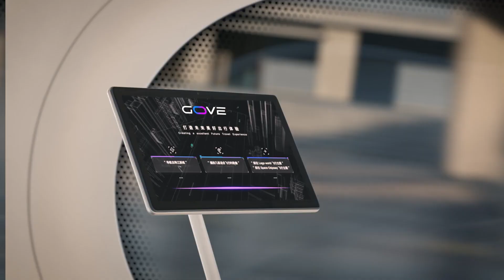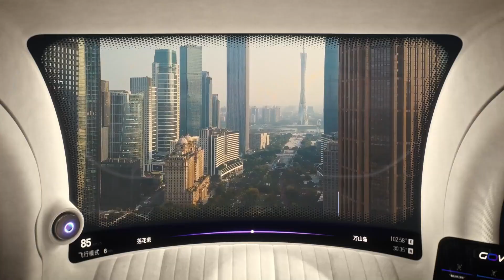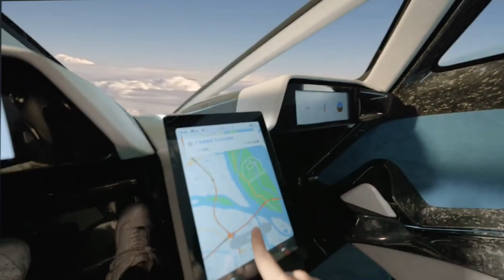FUTURE AIRCRAFT CONCEPTS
Top 10 future aircraft concepts that will blow your mind.

Chapters:
00:00 - Intro
00:20 - ASKA Fly eVTOL
01:24 - Flying Taxi Aufeer
02:25 - Odys Aviation
03:28 - Orb Nomad
04:30 - Maveric Airbus
05:27 - GAC Gove
06:29 - Xpeng Aeroht
07:31 - Stratosfera Volatile
08:34 - Embraer’s Pulse
09:36 - Tire Flying Cars